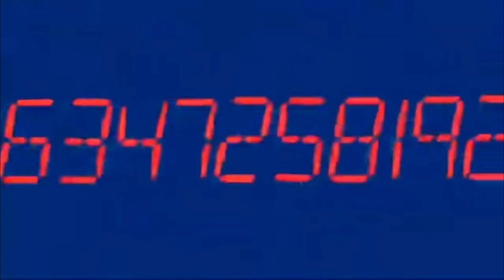"Dino Dragon" (Merry Christmas) and Christmas Story" Parte 6